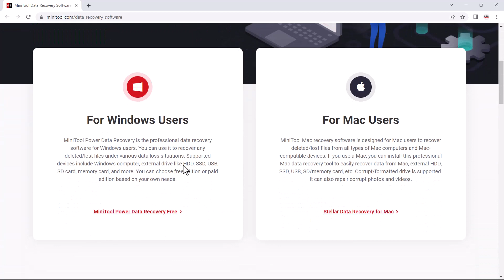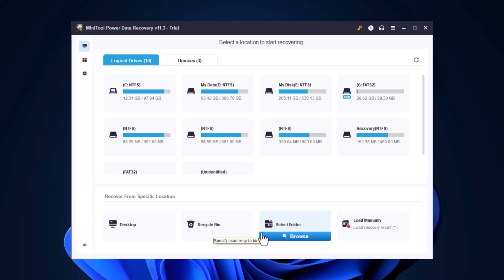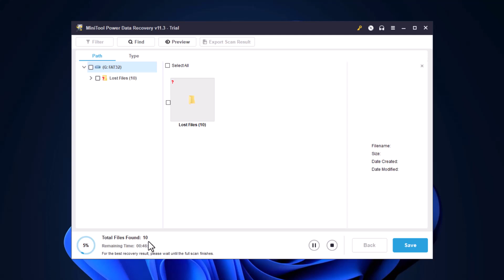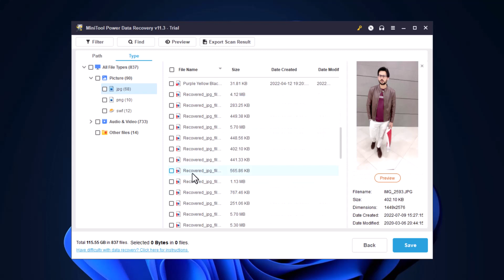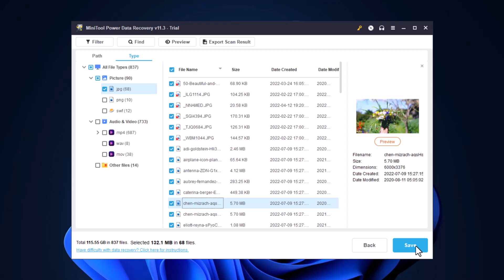Best Data Recovery Software for Windows | Recover Deleted Formatted Files | MiniTool data recovery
How To Recover Your Lost Data and Deleted Files. Best Data Recovery Software for Windows | Recover Deleted Formatted Files.